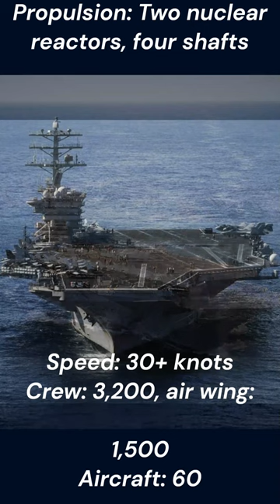US Army Power!! Nimitz Class Aircraft Carrier in Action